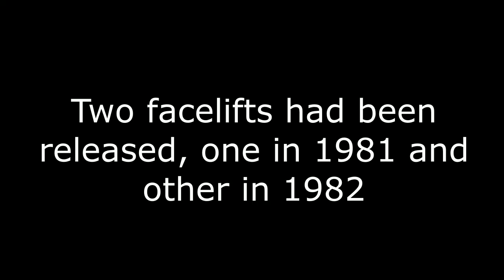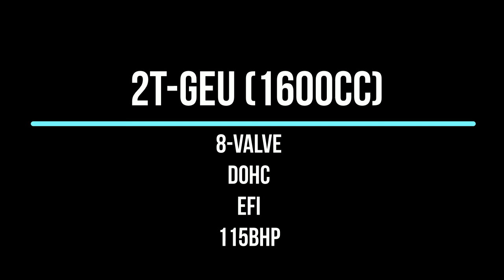Toyota Corolla KE70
Fourth Generation Toyota Corolla E70
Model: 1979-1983